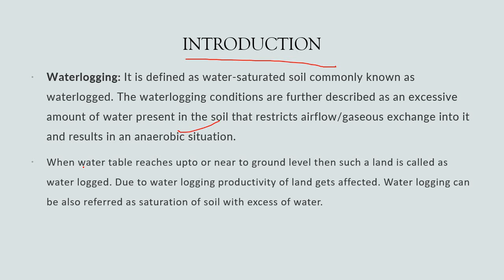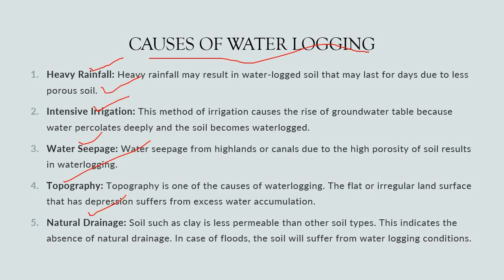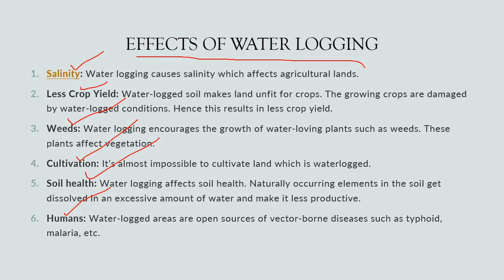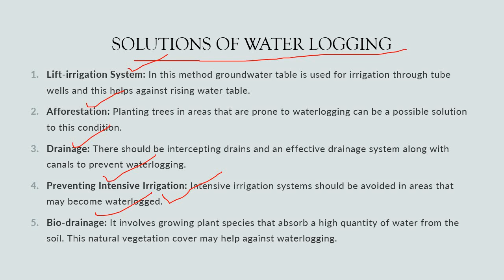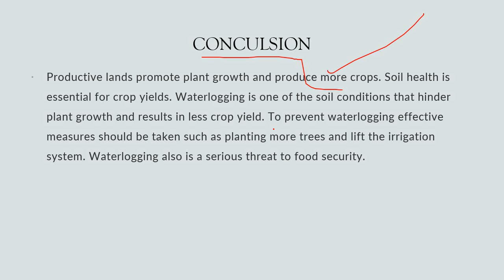Water Logging | Causes | Effects | How to Prevent water logging| Irrigation Engineering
what is water logging?